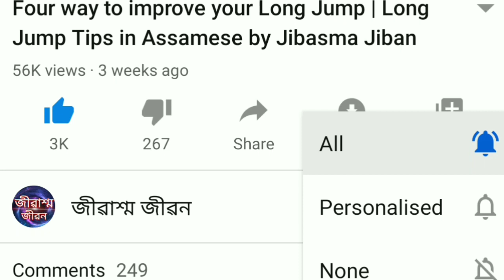Running Tips In Assamese | ABC Running Drills | How to Run Faster | Best Excercise For Run Faster 🔥🔥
Running Tips In Assamese | ABC Running Drills | How to Run Faster | Best Excercise For Run Faster 🔥🔥 Army Sahab

About channel: Motivational, Educational, Tips, review and technical channel where you find technology in your own Assamese language. hope you like my video.thank you so much.